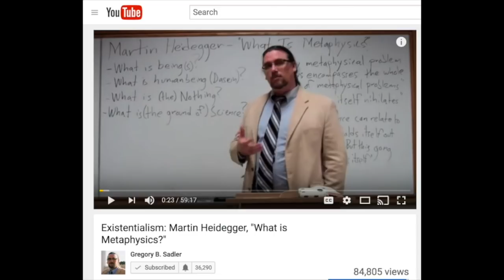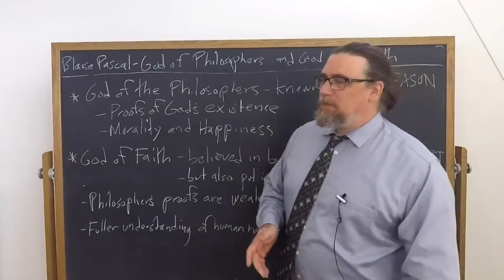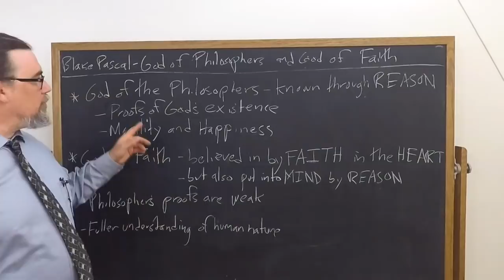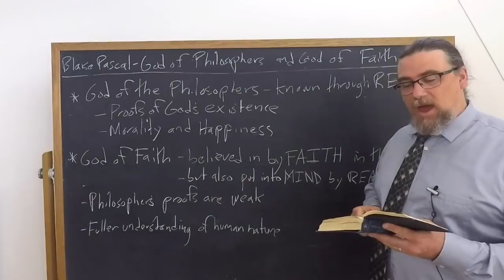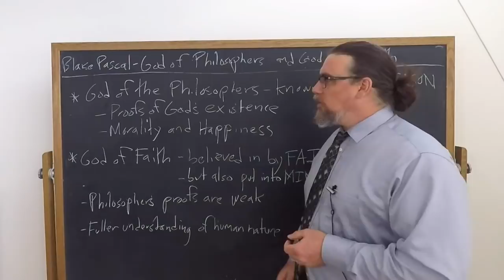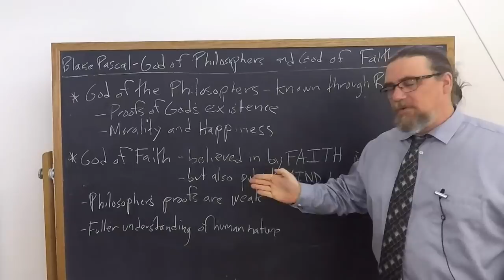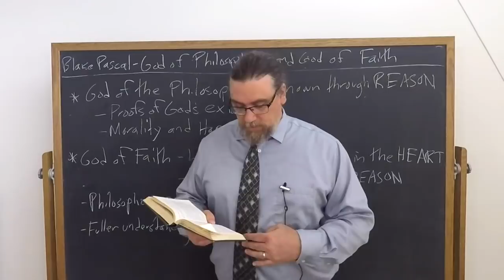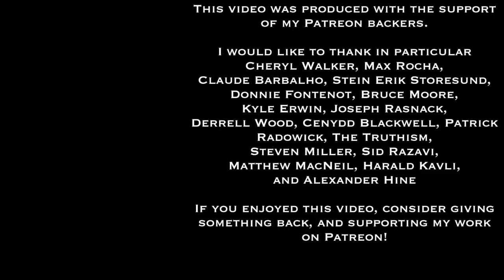Blaise Pascal, Pensées | The Philosophers' God and the God of Faith | Philosophy Core Concepts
This Core Concept video focuses on Blaise Pascal's unfinished work, the Pensées, specifically on his distinction between two different conceptions of God - God as understood by the philosophers, and the God of religious believers, the "God of faith".

If you're interested in philosophy tutorial sessions with me - especially on Pascal's thought and works

You can find the copy of the text I am using for this sequence on Pascal's Pensées